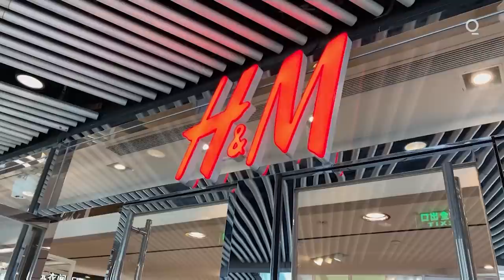H&M, Nike Face Boycotts in China as Xinjiang Dilemma Deepens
U.S. and European retail brands in China are suddenly facing a dilemma: Embrace cotton from the contentious Xinjiang region and come under attack in the West, or reject it and risk a boycott in the world’s second-biggest economy. Investors are getting spooked by that prospect, sending shares lower on Thursday.

Hennes & Mauritz AB was blasted by the Communist Youth League and the People’s Liberation Army Wednesday after social-media users dug out an undated company statement about accusations of forced labor in Xinjiang. Calls to boycott the Swedish retailer, which gets 5.2% of its global revenue in China, quickly spread to include Nike Inc., which has previously said it won’t source products from the region due to labor concerns. Brand ambassadors in China for both firms cut ties with the companies in recent days.

“Want to make money in China while spreading false rumors and boycotting Xinjiang cotton? Wishful thinking!” the Communist Youth League said in a post on Weibo, referring to H&M. One of the PLA’s Weibo accounts called H&M’s statement “ignorant and arrogant.”

The Communist Party’s move to target companies over Xinjiang shows President Xi Jinping’s government is seeking to impose real costs for governments and businesses that criticize China’s human-rights record as the Biden administration aims to unite allies over the issue. Beijing slapped reciprocal sanctions on European Union officials on Monday, following coordinated sanctions and statements by the EU, U.S., Canada, Australia and New Zealand.

H&M shares fell as much as 4.4% in Stockholm. Nike shares fell as much as 5.4% in New York before the start of regular trading Thursday.

At a testy meeting between top diplomats of the U.S. and China last week, Politburo member Yang Jiechi made extended remarks attacking the U.S.’s human-rights record and calling on the world to stop interfering in China’s “internal affairs.” Foreign Ministry spokeswoman Hua Chunying, who this week hit the U.S. and Europe over everything from the slave trade and Nazism to the killing of George Floyd and alleged hoarding of coronavirus vaccines, on Thursday called the Xinjiang forced labor allegations “malicious lies fabricated by anti-China forces.”

“We can’t tolerate any forces bringing shame on and tarnishing the pure and flawless Xinjiang cotton,” Gao Feng, a spokesman for the Commerce Ministry, said at a separate briefing Thursday. “Chinese consumers have acted in response to the so-called business decisions made by some companies based on false information. We hope the relevant companies will respect market laws, correct wrong practices, and avoid the politicization of commercial issues.”

Chinese firms are now rallying around Xinjiang, which produces more than 80% of the country’s cotton. Anta Sports Products Ltd., the Chinese sneaker giant that owns the Fila brand, and Hongxing Erke Sports Products Co. were among companies that issued statements saying they will continue to source the material from the region. Shareholders rewarded firms that displayed patriotism, while punishing those with links to Western brands.

H&M China said on Wednesday that its global supply chain complies with sustainability commitments, and doesn’t reflect any political position. The company also said it doesn’t purchase cotton directly from suppliers, but uses third parties.

But those remarks did little to stem the growing anger in China. H&M no longer appears on Alibaba Group Holding Ltd.’s e-commerce platform Tmall, where the retailer had previously had a presence. Alibaba didn’t immediately respond to a request for comment.